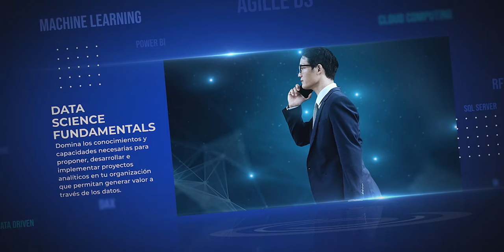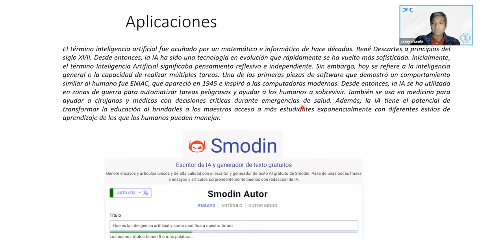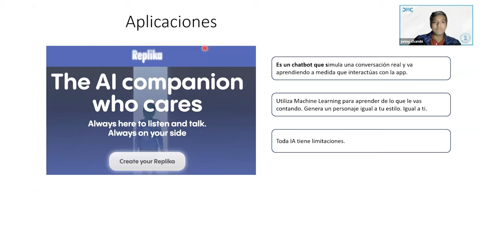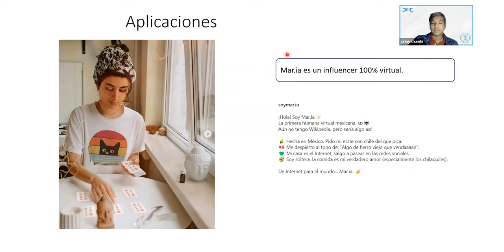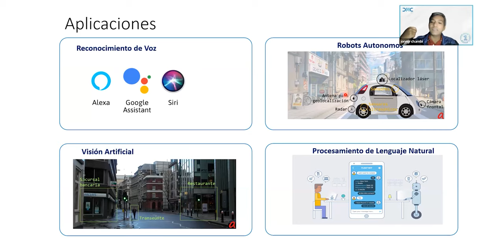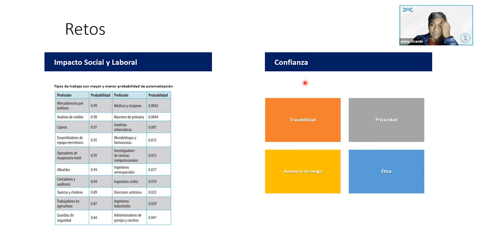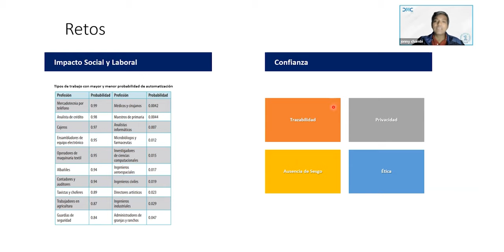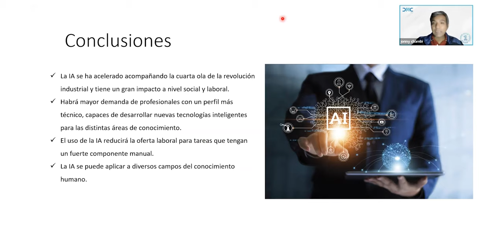Charla magistral: Data Science Fundamentalas - Oportunidades de la Inteligencia Artificial